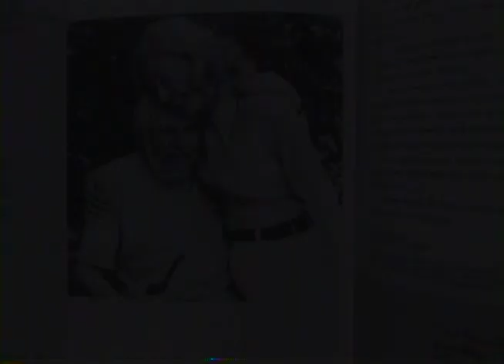HARRY PARTCH - Uninterrupted Dreamer (50th Year Anniversary Video)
The complete Dreamer That Remains audio and video, without commentary from the documentary ...from the Legend source.

The Dreamer That Remains (A Study In Loving) 1972